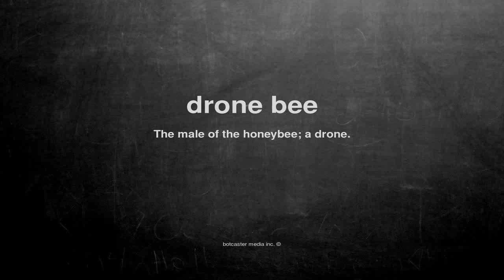What does drone bee mean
What does drone bee mean in English?